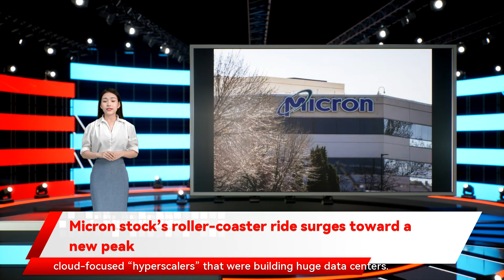Micron stock’s roller-coaster ride surges toward a new peak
Micron stock’s roller-coaster ride surges toward a new peak Micron Technology Inc. investors have been on a bit of a roller coaster in recent years, and the ride appears to be headed up a new hill. Micron  MU,         -1.17%      enjoyed huge gains  in 2018 , only to fall back as a shortage of memory chips turned into a glut, thanks to declining demand from cloud-focused “hyperscalers” that were building huge data centers. The Idaho-based chip maker  reported better-than-expected fiscal first-quarter earnings and slightly better revenue  Monday, boosted by strong sales of its chips to the data-center market. Even better was the company’s second-quarter revenue outlook, ranging from $7.3 billion to $7.7 billion, topping Wall Street projections of $7.29 billion. The company’s shares soared almost 7% in after-hours trading, continuing  a strong recovery  from a drop  in late September  and a steeper one  in October , when shares slumped more than 9%.